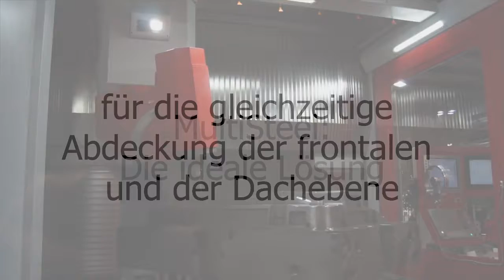MULTI-STEEL - De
MULTI-STEEL THERMOGESCHWEISSTE FALTENBÄLGE MIT LAMELLEN: